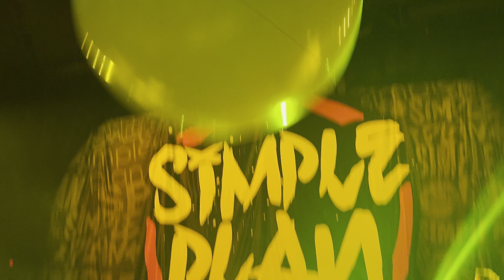Simple Plan: full set (Live 4K - 1st row) (support for Avril Lavigne tour) - Milwaukee - Sept. 2024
Simple Plan performed a 13-song set in Milwaukee, Wisconsin on September 9, 2024 as part of the Avril Lavigne greatest hits tour at American Family Insurance Amphitheater (Summerfest grounds). This was almost exactly one year since Simple Plan played at this venue as part of their tour with The Offspring and Sum 41. With lead singer Pierre Bouvier (who takes over on drums for the end of I'm Just a Kid), drummer Chuck Comeau (who jumps into the crowd during I'm Just a Kid), and guitarists Jeff Stinco and Sébastien Lefebvre, Simple Plan continues to put on one of the most fun, energetic live shows.

This video was recorded in 4K from the front row at the barricade. Please support this live music channel in any way that you're able to.

00:00 Star Wars intro
00:23 I'd Do Anything
4:38 Shut Up!
8:10 Jump
12:16 Welcome to My Life
15:47 Can't Keep My Hands Off You
19:42 Summer Paradise (with giant beach balls)
23:56 All Star (Smash Mouth cover)
24:50 Mr. Brightside (The Killer cover)
27:14 What's New Scooby Doo? (with Scooby-Doo mascots on stage)
29:26 Where I Belong
32:52 I'm Just a Kid
40:50 Untitled
44:26 Perfect